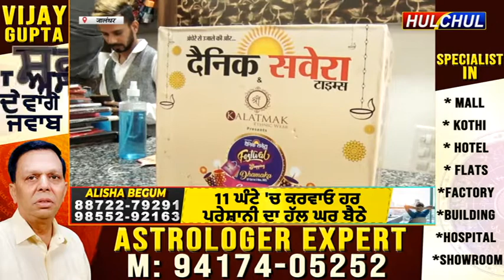Hulchul TV :Dainik savera के फैस्टीवल शॉपिंग धमाका Season-2 -Parvez Makeover studio में मची धूम